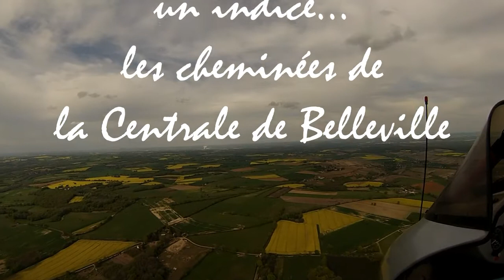HD_Vol turbulent en ULM Pendulaire vers Sancerre (part 3), Morogues à Sury en Vaux_CHERVUDUCIEL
Pour le dimanche de Pâques, jour de vol des "Cloches", Balade en ULM Pendulaire en conditions turbulentes au Nord de Bourges (departement du CHER) pour aller survoler SANCERRE.
Cette 3eme partie du vol, de 17 mn, entre Morogues et Sury en Vaux survole le Vignoble AOC de Ménetou, se termine par un Picnic sur le terrain de Sury en Vaux
For Easter Sunday, the day of  "Bells" flight, Utralight Trike ride in turbulent conditions north of Bourges (Cher) to go fly SANCERRE.
This third part, 17 minutes, between Morogues and Sury en Vaux, flies Vineyard AOC Ménetou, ends by Picnic in Sury en Vaux field.